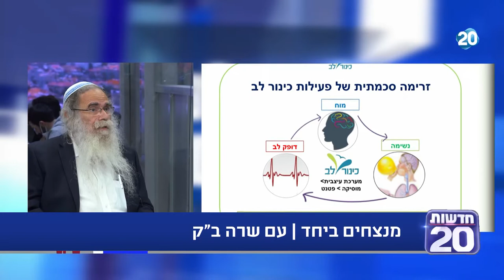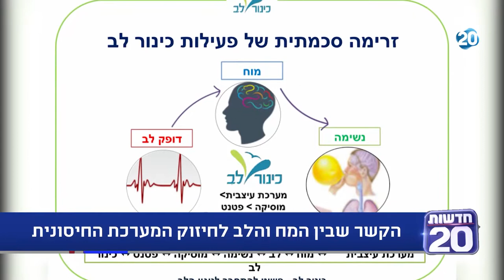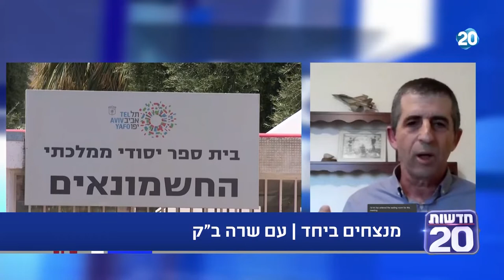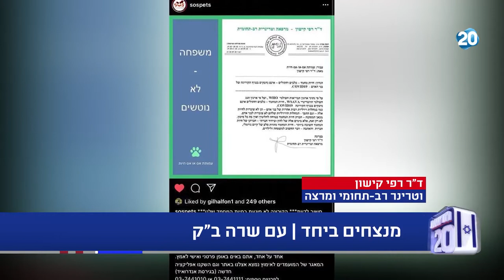מנצחים ביחד | עם שרה ב"ק 13/4/2020 שעה שנייה